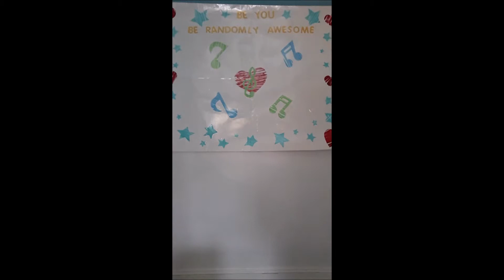Shinning Star Dance 2🎶 (Trimmed) 8-8-20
Movie: Scooby-Doo 2 Monsters Unleashed
Artist: Reuben
Song: Shinning Star
Recorded Date: 8-8-20

Shinning Star TikToks!